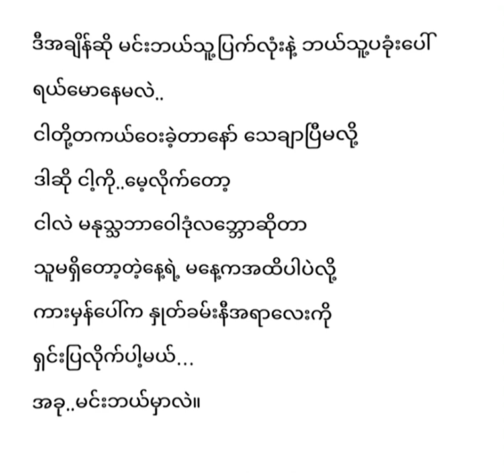ရှင်ကွဲ 🔥ကဗျာဆရာ - ကိုး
ကဗျာရဲ့ အနှစ်သာရ လွဲချော်ခဲ့ပါက
ကျွန်တော့်ရဲ့ အားနည်းချက်သာ 💛